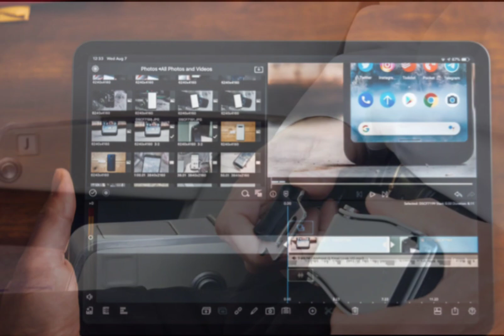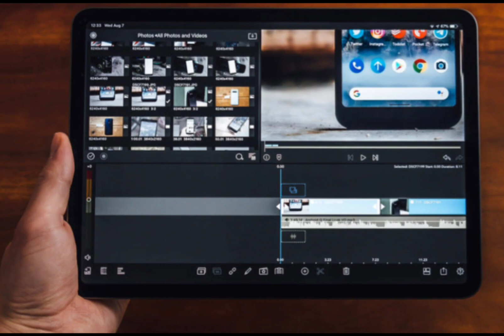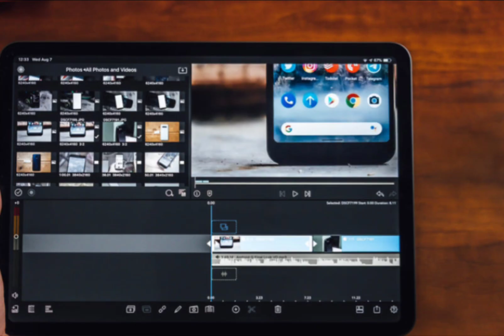Airplane में मोबाइल फ़ोन को स्विच ऑफ क्यों रखना पड़ता है? Amazing Facts| Random Facts| Viral Facts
Hello दोस्तों आप सभी का मेरे चैनल पर स्वागत है दोस्तों मैं इस चैनल में आप सभी को बताऊंगा फैक्ट्स के बारे मे

Top 10 hindi facts
Amazing facts
Amazing facts animals
Interesting
Interesting facts
Interesting videos
Interesting facts human body
Random facts
Unknown Facts
Unknown facts about human
Unknown facts about whatsapp
What are some shocking facts?

 Airplane में मोबाइल फ़ोन को स्विच ऑफ क्यों रखना पड़ता है?
boy facts about girl facts about science best facts
What are some fun facts about flight?
What are 5 facts about airplanes?
Which is the oldest airline in the world?
Did you know facts about aviation?

What is the weirdest fact about humans?
What is the most interesting fact about humans?
What are some scary facts about humans?
What are some cool body facts?

What is a weird fact about the human body?
Did you know facts about the body?
What are some cool things the human body can do?
What things girls dont know about boys?
Did you know facts about love?
What are some facts about boys Quora?